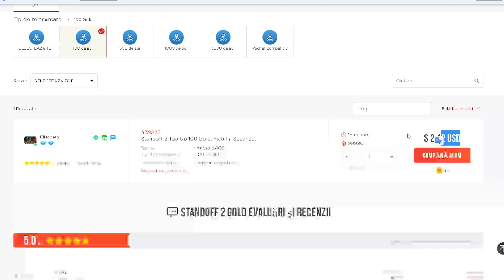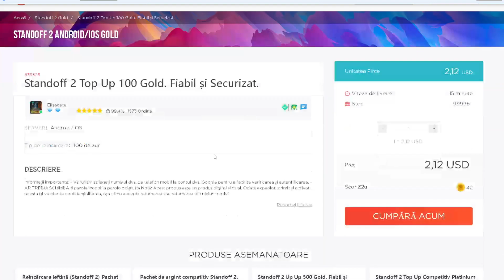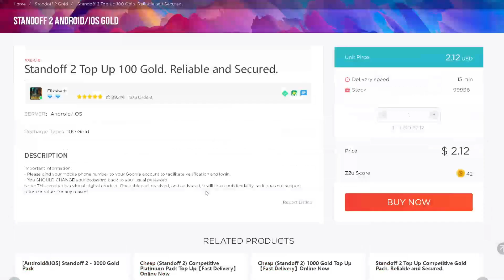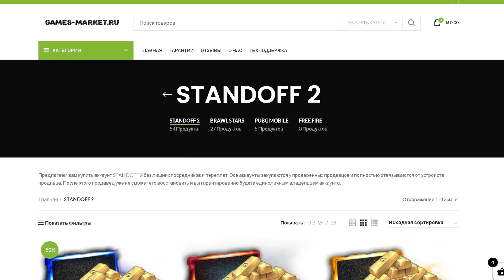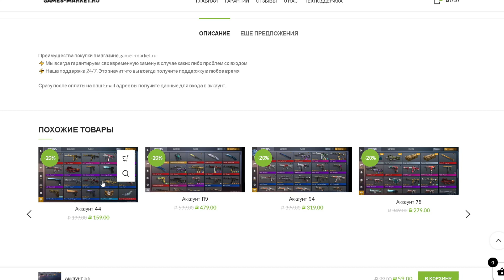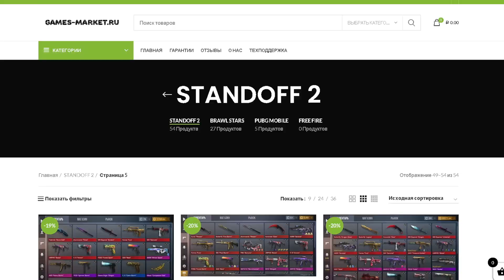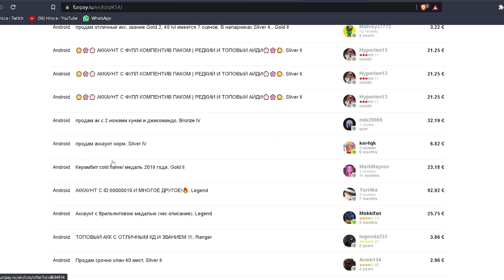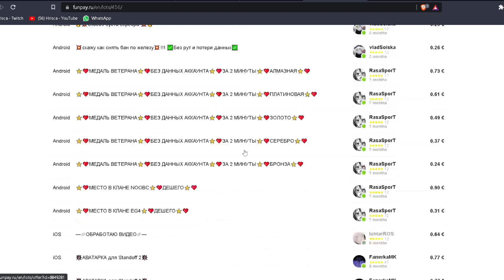SITE-URI CARE OFERA GOLD CONTRA-COST?|| E OK SA CUMPERI DE PE ELE? ||Standoff 2 Romania🇷🇴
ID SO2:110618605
IDEE PROVENITA DE LA UN ABONAT:ITZ
★ Pc Specs:
Procesor: Intel i7 4790 turbo4,00 Ghz
Placa Video :RX 570 NITRO 4gb OC
SSD:240 GB
Hard:1TB
Ram:16GB
Carcasa:Genesis Irid 300 Blue.

 ★ Device specs:
Huawei p20 Lite,+Gamepad h110 5000W
64 gb.3gb ram